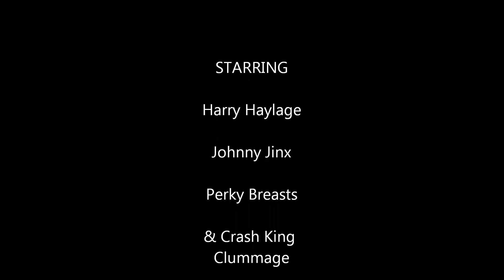BoomBastard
BF3 C4 Boom